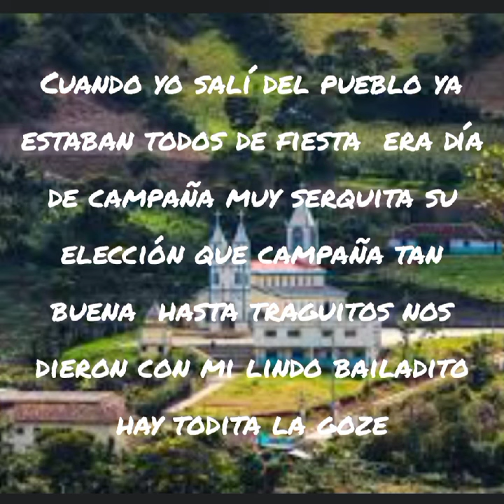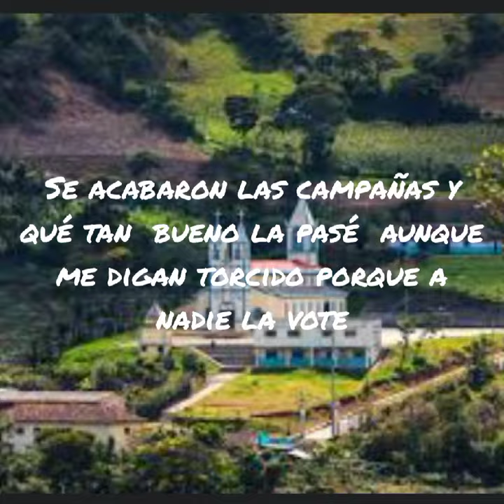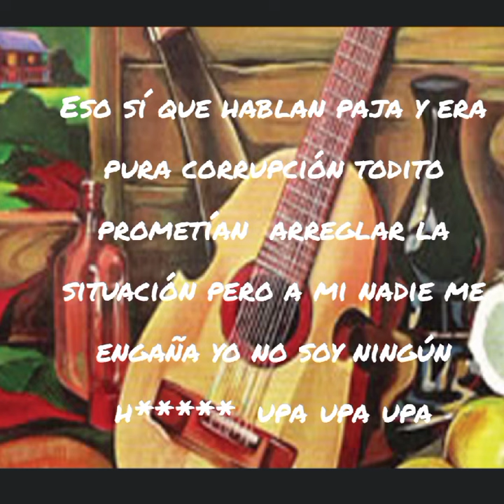las elecciones lo más nuevecito música de disienbre 2023